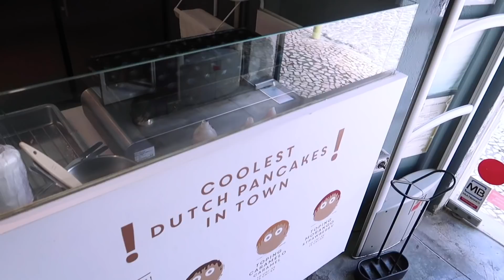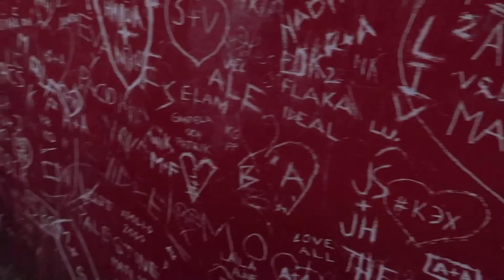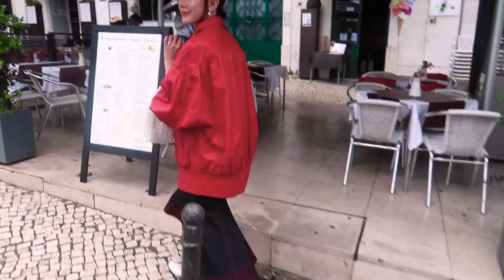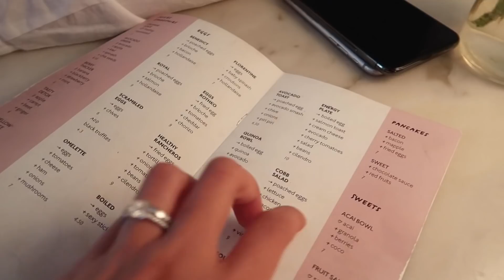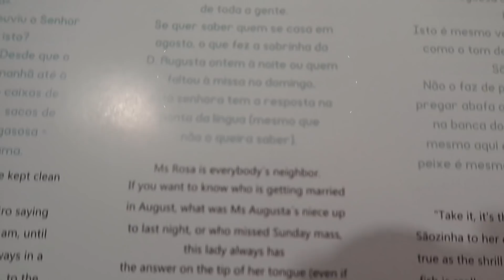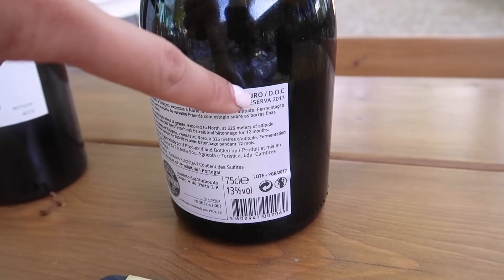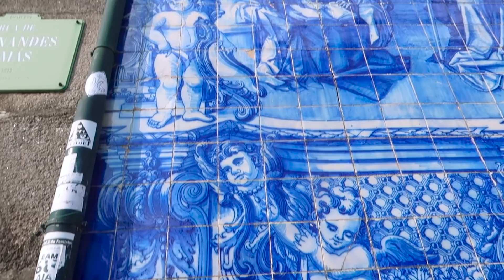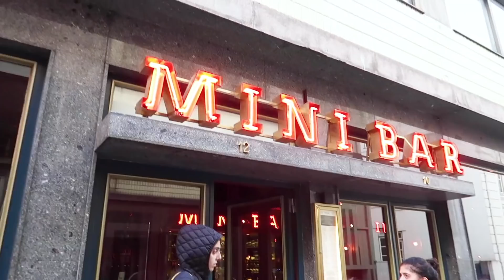Our Portugal Honeymoon Roadtrip | Camille Co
For our Cokoro honeymoon, Joni and I headed to Portugal for a roadtrip around its most scenic towns. Driving our Hertz rental car, we explored Lisbon, Sintra, Obidos, Aveiro, Costa Nova, Douro, and Porto! It may sound like such a hectic trip but it's actually one of the chillest trips I've ever done precisely because we had our own car. This way, we were able to do so much at our own pace.